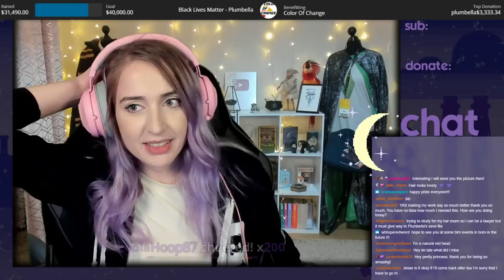A perfectly ordinary house that isn't suspicious at all officer